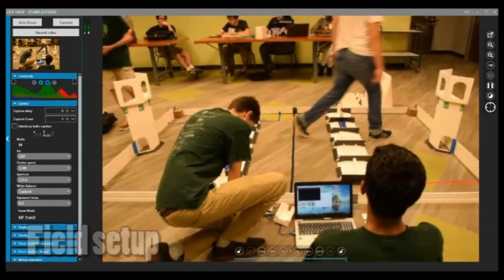MiniFRC Competition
MiniFRC is a quarter-scale version of the real FIRST FRC "Stronghold."

Thanks to everyone that participated and a huge thanks to the volunteers that worked for a total of 5 hours to keep the competition flowing smoothly.

Music is "Mr Roboto" by Styx